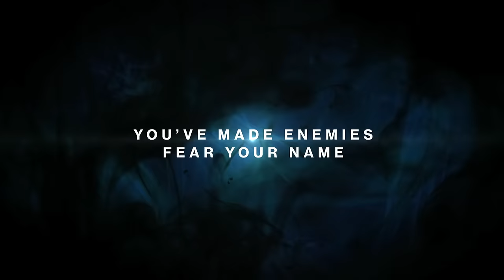Destiny the Game 'Legend of You' personalised trailer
Your legend has begun. Destiny takes you on a tour of your in-game accomplishments